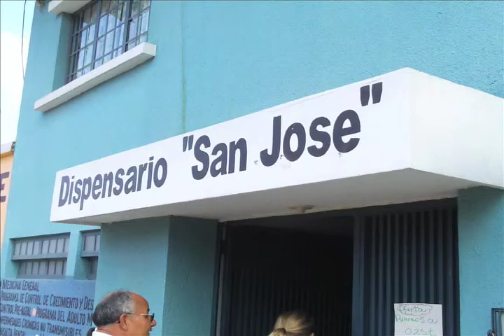Migrants from Guatemala aided by Cabrini sisters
The poverty of Guatemala and the need for workers in the United States are among the "push and pull" factors that influence many Guatemalans to migrate. Cabrini Immigrant Services in New York City and Dobbs Ferry, N.Y., assist migrants from all nations and backgrounds, in the spirit of Mother Cabrini, the patron saint of immigrants.  Produced by Cabrini College. Christine Graf and Brittany Mitchell, producers. 2009.